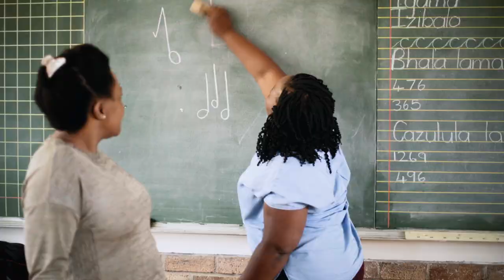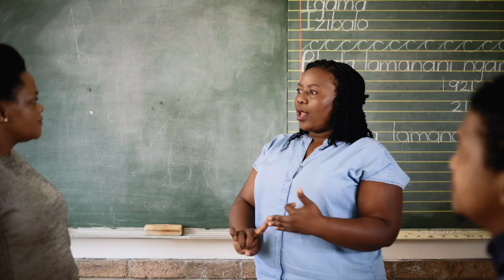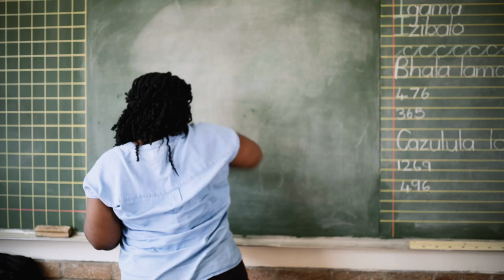179. Difference between Writing and Handwriting